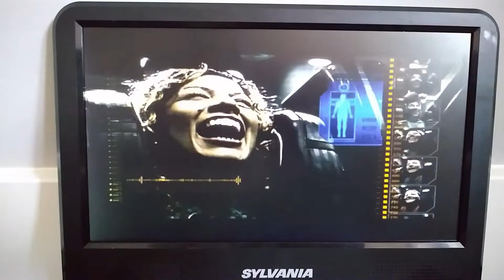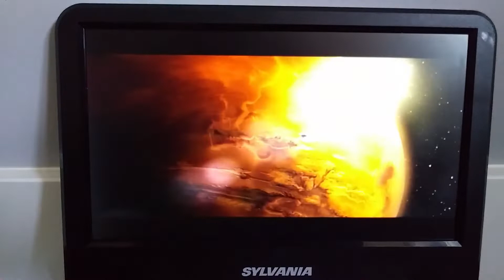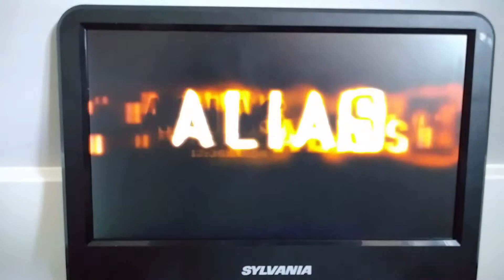Sneak Peeks from "Pirates of the Caribbean: The Curse of the Black Pearl" 2003 DVD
NOTE: YouTube keeps randomly turning off the comments on this video. I have been turning them back on again (I even set the video as "Not Made for Kids"), but YouTube will just disable them again. I do apologize for the inconvenience, and I'm doing all I can to fix it.

1. Disney Cruise Line commercial (Different Strokes)
2. Mission Space at EPCOT in Walt Disney World commercial
3. "Alias" promo

In loving memory of my mom.